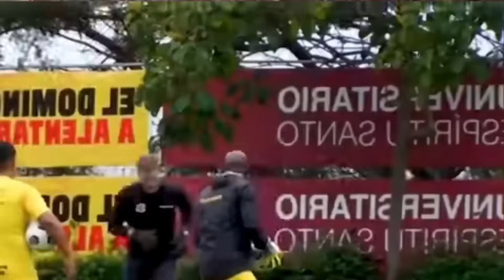BOMBAZO!!!💥 NUEVO REFUERZOS 2024 BSC 💥 JUANITO CAZARES A BARCELONA RENOVACIÓN 2024 EMELEC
Javier zanetti Barcelona
 DOS Nuevo  refuerzo de Emelec 2024
Nuevo refuerzo de Barcelona 2024
JUANITO CAZARES
Refuerzo Emelec 2024